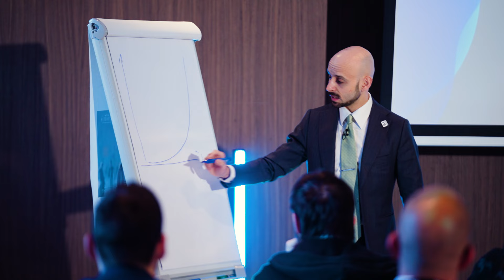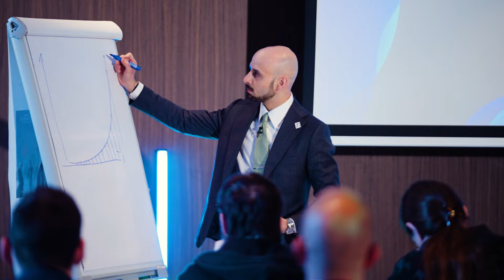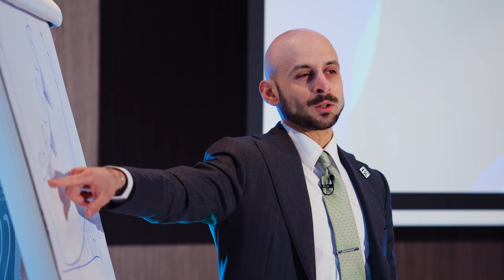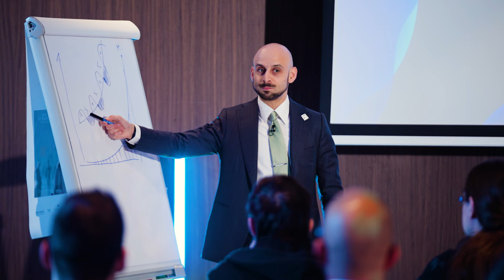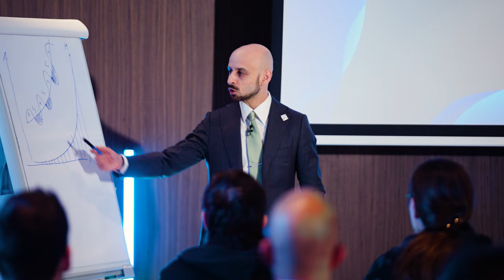COME faccio ad Essere Sempre MOTIVATO?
Qual è la skill in assoluto più importante da apprendere, per raggiungere i tuoi obiettivi?
Sicuramente, la capacità di gestire i propri alti e bassi.
Quando prendiamo il controllo del nostro stato emotivo, è proprio lì che diventiamo inarrestabili.

Partecipa al prossimo Workshop 1%, manda la candidatura senza impegno: 👇🏻

🙋🏻‍♂️Smetti di Sopravvivere, inizia a SUPER - VIVERE. Inizia a far parte dell'1%.

Sei tu che DECIDI la tua vita, in ogni istante. Decidi di entrare a far parte del Codice 1%, l’evento che ti permetterà di vivere la Vita che hai sempre DESIDERATO.

🎁 [ TRAINING GRATUITI ]
8 Training Gratuiti che abbiamo RISERVATO per la nostra community: